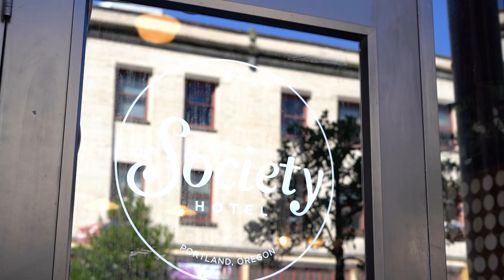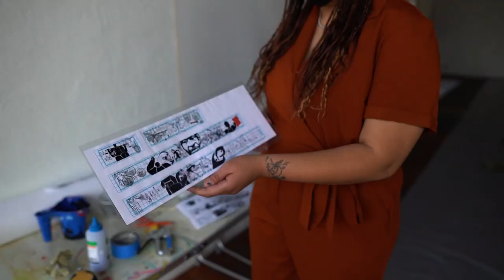ARTIST SPOTLIGHT: NIA MUSIBA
Video by Aedin Powell

Visit PSUVanguard.com for more content from Portland State University's student-run newspaper.